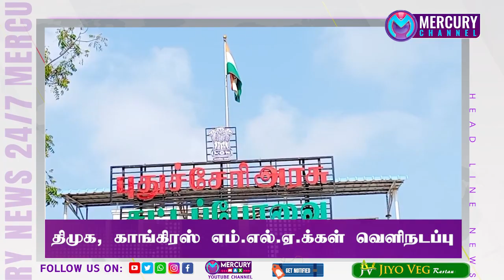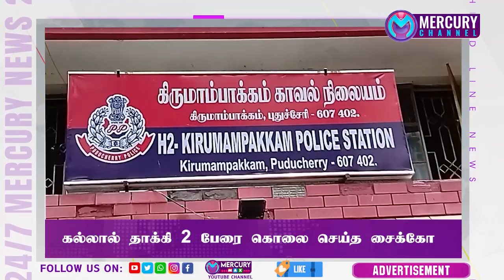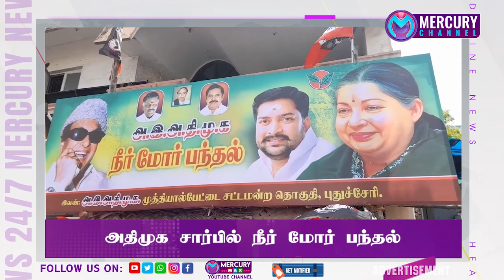கொத்தனார் நீரில் மூழ்கி மாயம் | Mercury Channel | News |30.03.2022 இடைக்கால பட்ஜெட் தாக்கல்